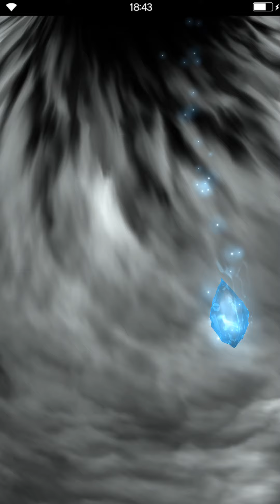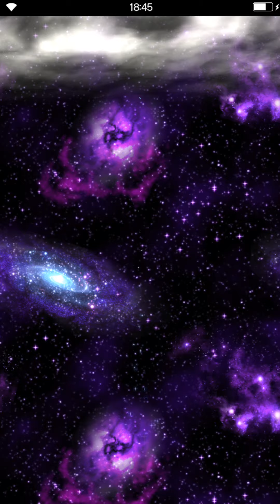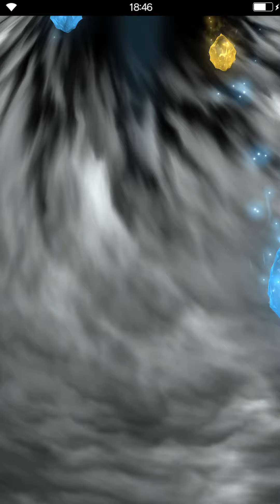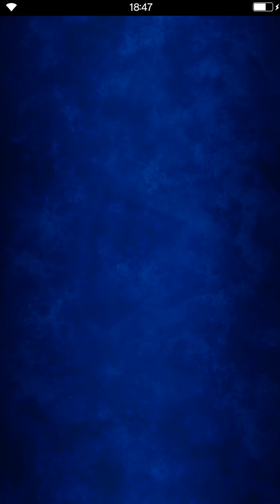【FFBE】11連召喚 FFXより 星5ユウナ 星5ルールー 来たので「ピックアップ召喚」逝ってみた。ファイナルファンタジーブレイブエクスヴィアス